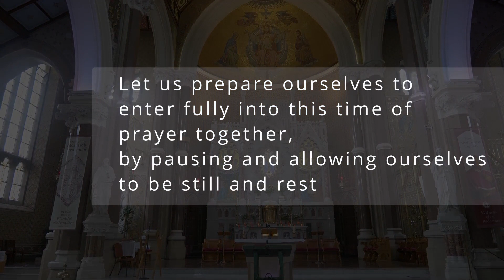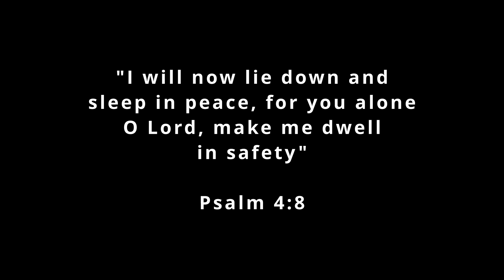CLONARD EVENING MEDITATION || DAY 11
(Day by day through August)

St. Alphonsus de Liguori, the Founder of the Redemptorist Congregation had a great devotion to the Blessed Sacrament. He wrote the book: "Visits to the Blessed Sacrament and Our Lady" which became one of his most famous publication.

The CLONARD EVENING MEDITATION is a virtual visit to the Blessed Sacrament inspired by this book. It will take place every day at 9.15 pm through the whole month of August because of the Feast of St. Alphonsus is celebrated on August 1st.